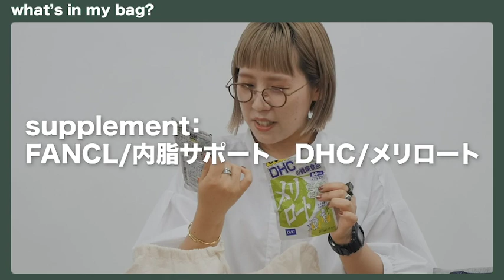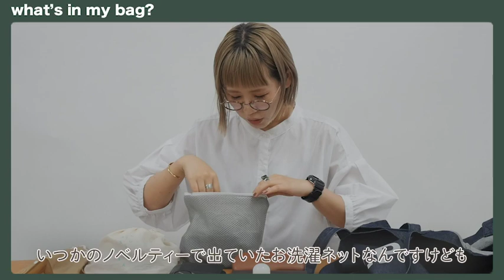【カバンの中身】インフルエンサーとして活躍する人気アパレルスタッフ編 〜what's in my bag？〜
靴下屋公式インフルエンサーとして活躍するまりんさんに
鞄の中身を紹介していただきました！
人気者の彼女のお仕事の日の持ち物は・・・？
おすすめの化粧品やサプリメント、そして意外な一面まで◎

▼Chapter
0:00 OP
0:37 カバンの中身
7:49 ED

【お仕事密着】ショッププレスってなにしてるの？1日に密着しちゃいました！